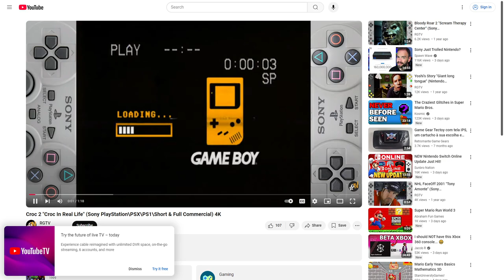O m n i p l a y | Croc 2 #1 [Xelrog/Jack]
Xelrog and Jack stream Croc 2 for the PlayStation 1 live on Twitch and YouTube... 2 Players, 1 Controller style! For about thirty minutes. Then they realize... wow, this game is a LOT harder than the first one. He looked so cute and accessible, too.